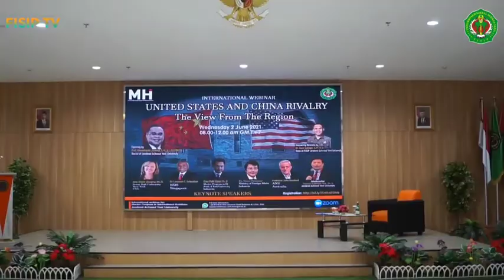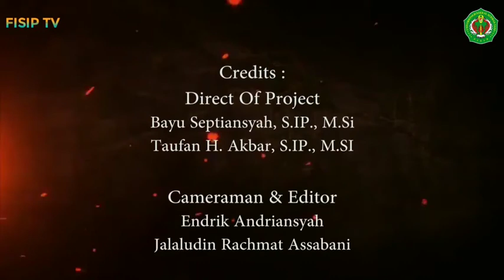Webinar Magister Hubungan Internasional FISIP Universitas Jenderal Achmad Yani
Magister Hubungan Internasional FISIP Universitas Jenderal Achmad Yani menyelenggarakan webinar internasional pertama kalinya dengan tema ‘United States and China Rivalry – The View from the Region’. Acara webinar internasional dilaksanakan pada hari Rabu (2/06/2021) pagi waktu Indonesia melalui aplikasi Zoom Meeting.

Acara ini juga diisi pemateri dari luar negeri yakni Ann Marie Murphy, Ph.D. (Seton Hall University, New York, Amerika Serikat), Dr. Leonard C. Sebastian (RSIS, Singapura), dan Prof. John Blaxland (Australia National University, Australia). Selain itu juga diisi oleh pemateri dari dalam negeri yaitu Dino Patti Djalal, Ph.D. (Ketua Program Studi MHI FISIP Universitas Jenderal Achmad Yani) dan Dr. Siswo Pramono (Kementerian Luar Negeri RI).